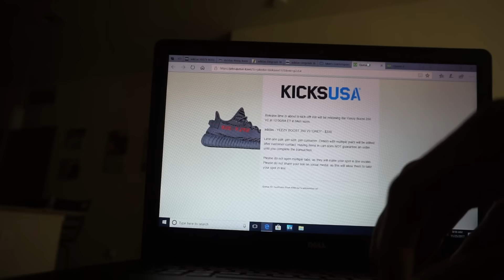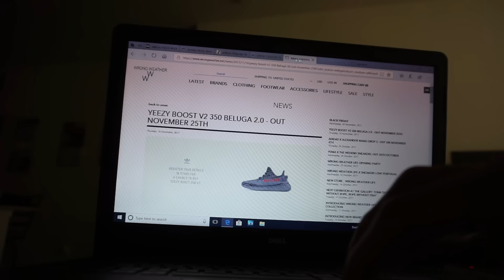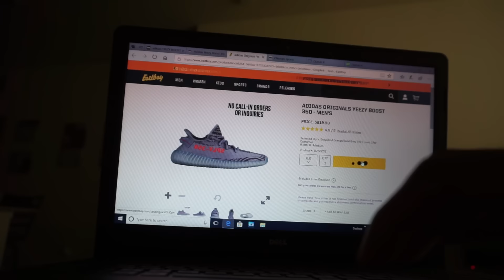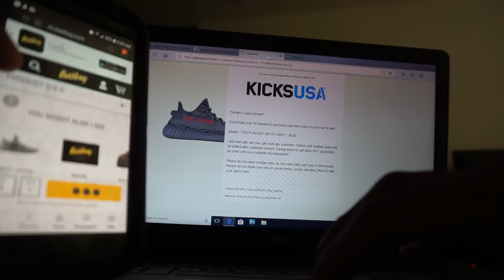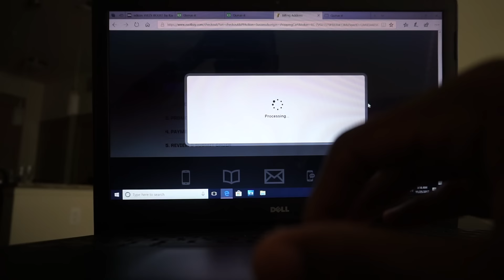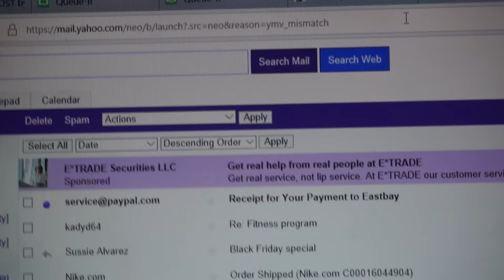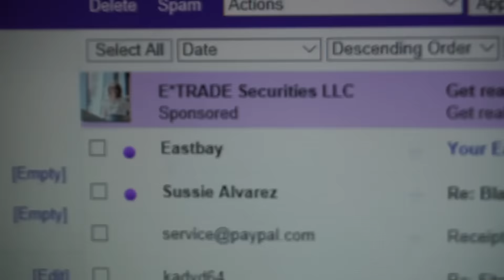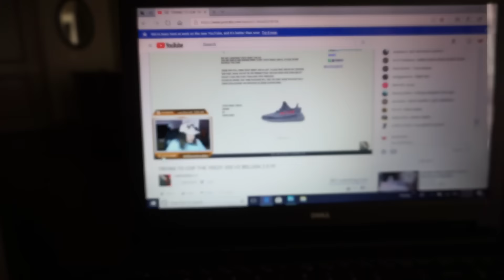OMG I WON 2 YEEZYS ONLINE LIVE REACTION VIDEO!!!!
YEEZYS ARE SOLD!